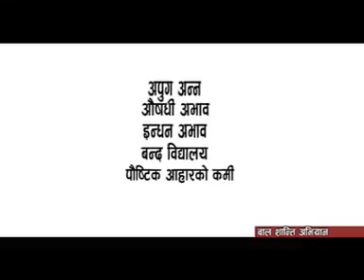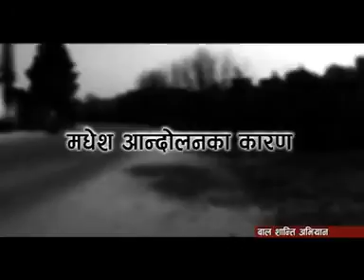Children Peace Program-Children_health & winter Episode-457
Children have low immunity then adult, they get infected easily. They require special care. Here let's see how children can be taken care during chilling cold.